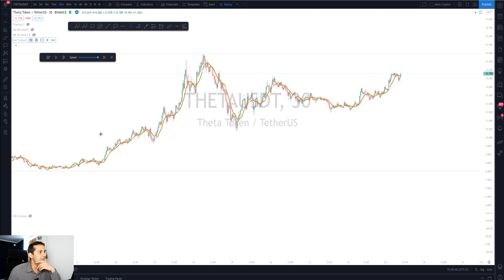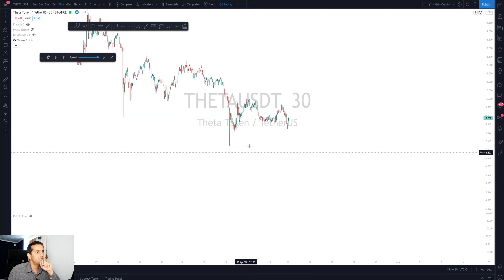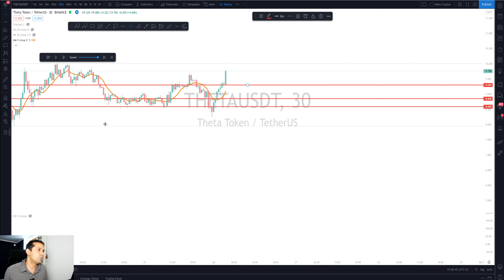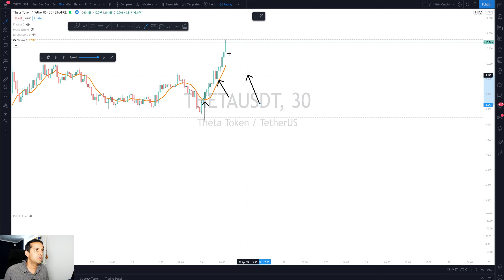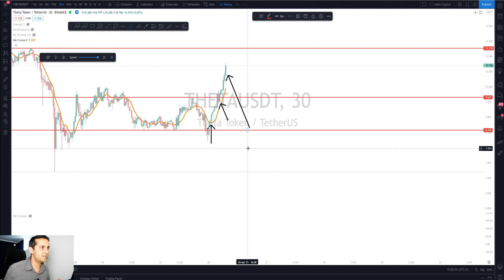7.3 Example 2 - 9 MA Hourly Trading Strategy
In this video, we provide "Example 2 for 9 MA Hourly Trading Strategy." This example focuses on using the 9-period moving average for hourly trading. We'll demonstrate a scenario where the price crosses below the 9 MA, signaling a potential sell opportunity. The example will include setting appropriate stop-loss and take-profit levels, and monitoring the trade to maximize profitability while managing risk. This example will help you understand how to effectively implement the 9 MA hourly trading strategy in various market conditions.

 اس ویڈیو میں، ہم "9 MA ہر ساعتی ٹریڈنگ حکمت عملی کے لئے مثال 2" فراہم کرتے ہیں۔ یہ مثال ہر ساعتی تجارت کے لئے 9-مدتی موونگ ایوریج کے استعمال پر مرکوز ہے۔ ہم ایک ایسی صورت حال کا مظاہرہ کریں گے جہاں قیمت 9 MA سے نیچے جاتی ہے، جو فروخت کے موقع کا اشارہ دیتی ہے۔ مثال میں مناسب سٹاپ لاس اور ٹیک پرافٹ کی سطحیں مقرر کرنا شامل ہوں گی، اور خطرے کا مؤثر طریقے سے انتظام کرتے ہوئے منافع کو زیادہ سے زیادہ کرنے کے لئے تجارت کی نگرانی کرنا شامل ہوگا۔ یہ مثال آپ کو مختلف مارکیٹ کی حالتوں میں 9 MA ہر ساعتی ٹریڈنگ حکمت عملی کو مؤثر طریقے سے نافذ کرنے میں مدد دے گی۔

FREE SIGN UP
WELCOME TO TASHIFY
Tashify is a vibrant YouTube channel that offers a variety of entertaining and informative content. lifestyle in Sweden, Tashify has something for everyone. With a focus on positivity and inclusivity, Tashify aims to inspire and empower viewers to live their best lives. Whether you're looking for makeup tutorials, product reviews, or simply a fun and uplifting experience, Tashify is the channel for you. Join the Tashify community today and discover a world of creativity and inspiration!